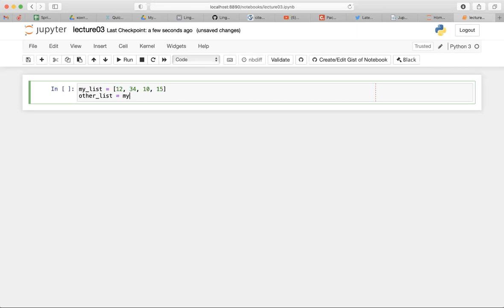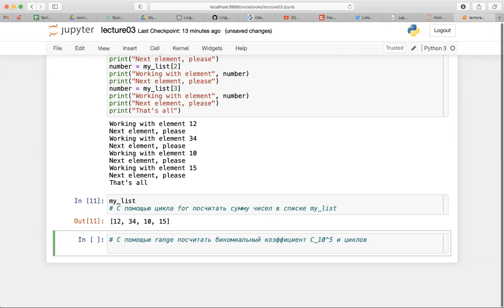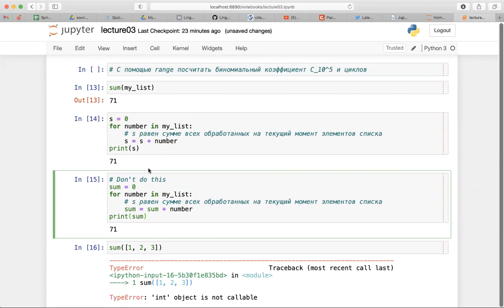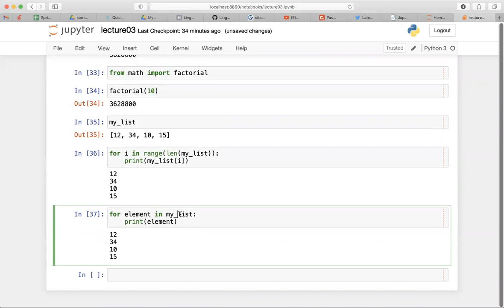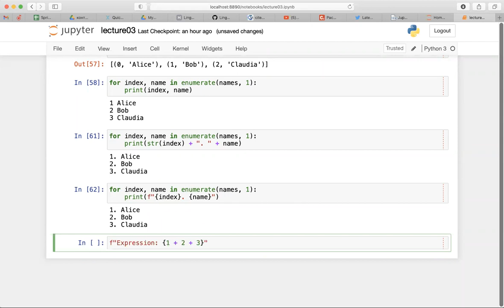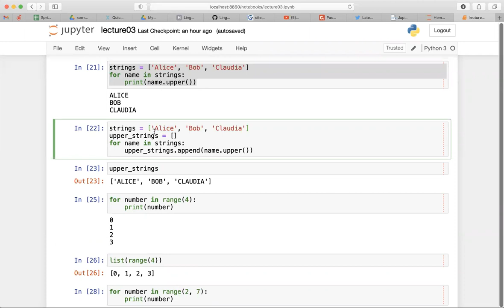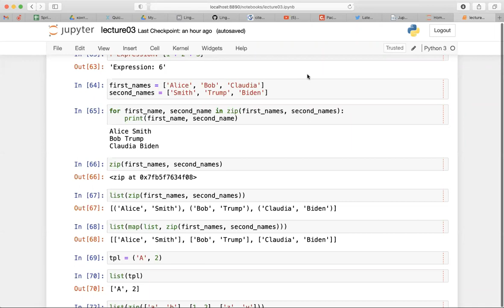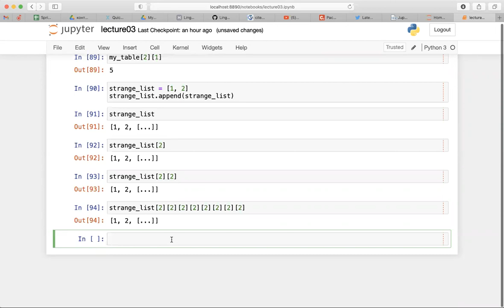HSE-NES Data Science 2021-01-13 For loop and list comprehensions